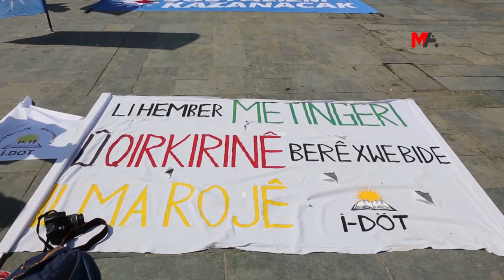GÜNDOĞDU MEYDAN'INDA 1 MAYIS COŞKUSU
İzmir'de 1 Mayıs, binlerce işçi ve emekçinin katılımıyla kutlandı. Mitingde, emek sömürüsüne karşı mücadele kararlılığı vurgulanarak, talepler sıralandı. Manisa ve Muğla'da da emekçiler alanları doldurdu.